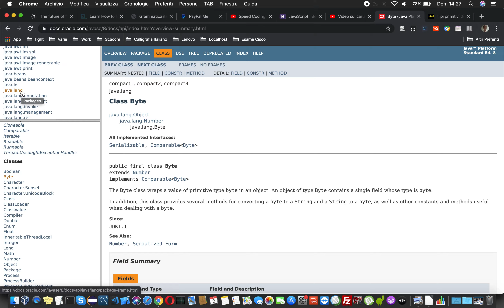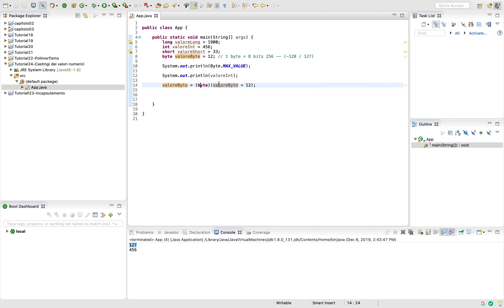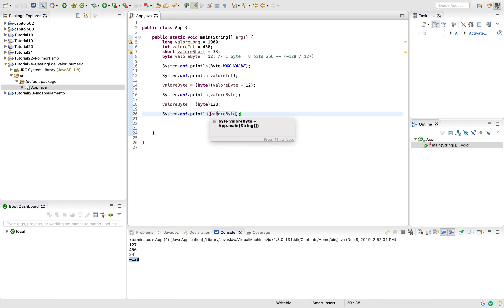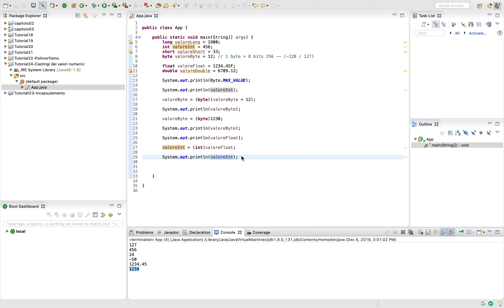1.36 [Java for Beginners] - Casting dei valori numerici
Il Casting dei dati è molto importante, in particolare per un linguaggio di programmazione come Java, fortemente tipizzato.
Come al solito cerca di fare tanta pratica piuttosto che la teoria, anche perché la teoria si acquisisce meglio quando hai capito come funziona.

Buona visione

Documentazione ufficiale  Java 1.8 API